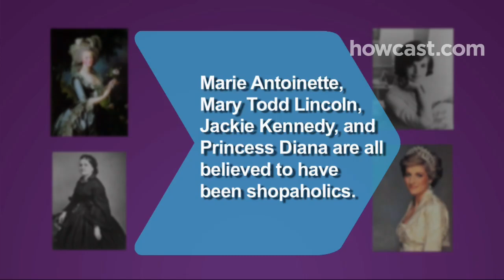How to Tell If You Are a Shopaholic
Are you one of the 17 million people who have never met an item you didn’t want to buy? You might be a shopaholic.

Step 1: Evaluate why you shop
Evaluate why you shop. Valid reasons--you need food or clothes. Bad reasons--you’re bored, stressed, depressed, or just got your paycheck.

Step 2: Explore your feelings
Think about how shopping makes you feel. If buying something new gives you an incredible rush followed by horrible guilt--you might have a problem.

Step 3: Look around your home
Look around your home--are most of the items in it things you needed, or stuff you wanted?

Step 4: Check out your closets
Check out your closets. A shopaholic’s wardrobe is filled with clothes that still have their tags and shoes that have never seen the light of day.

Tip
If you’re on a first name basis with all the UPS guys, or can name every pitch person on the Shopping Network, you may have some spending issues.

Step 5: Examine your conscience
Examine your conscience. Do you find yourself trying to justify purchases to yourself and others? Do you ever hide packages? Lie about how much you’ve spent? Have you ever snuck a new garment into the house in a dry cleaner bag to conceal you’d bought something new?

Step 6: Assess your willpower
Assess your willpower. Shopaholics find themselves unable to resist buying things--even when they know their credit cards are maxed out.

Step 7: Get help
Get help if you failed our little test. Cut up the credit cards, find fun ways to fill your time that don’t involve buying anything, join Debtors Anonymous, or get therapy to discover the deeper issues behind your compulsive spending.

Marie Antoinette, Mary Todd Lincoln, Jackie Kennedy, and Princess Diana are all believed to have been shopaholics.